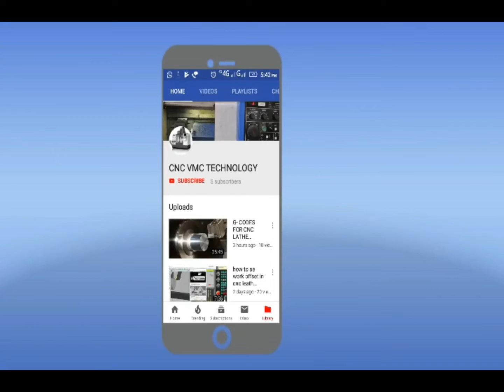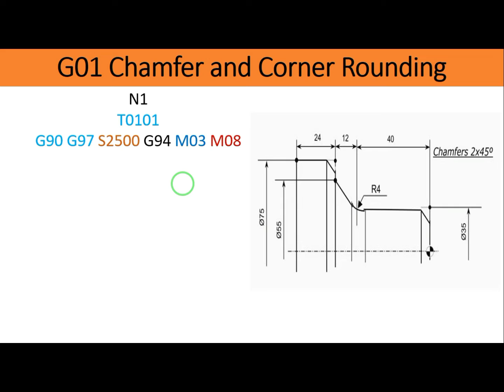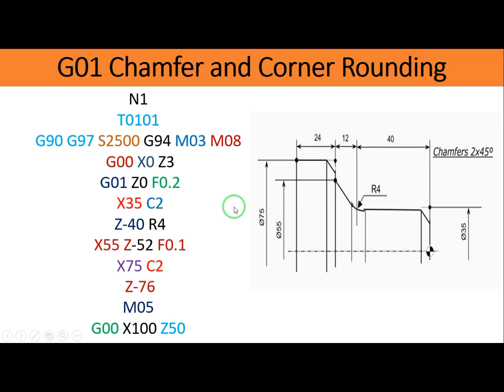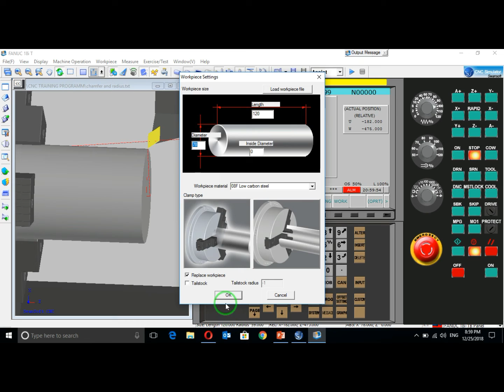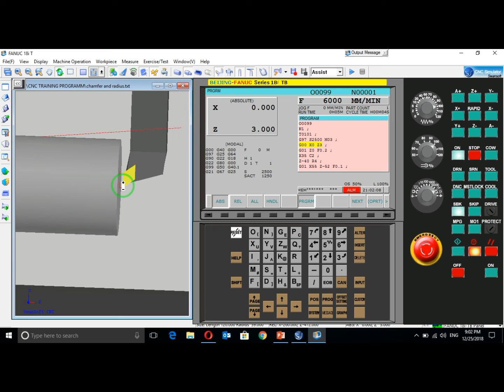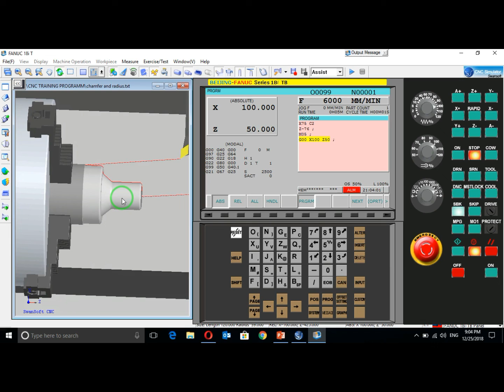cnc programming || chamfer and corner rounding in cnc programme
CNC programming is not a difficult task as many think, For beginners it will be useful if they divide the drawing in some smaller parts and start programming them. Actually CNC programming take some time to master, but in short it is just a path for our tool to machine. Here is another simple CNC Lathe program.